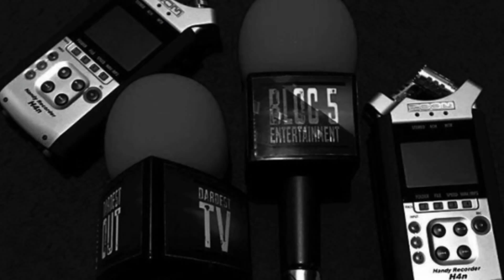RE-UPLOAD TIZZY MERKY ACE.RED BULL IS FIXED.WE ARE SIGNED.J AMO WAS NOT TIZZY.ALBUM NEW YEAR & MORE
HACKED AT 20K . THIS IS THE CLASSIC REAL TALK WITH DARDEST AND MERKY ACE DOWN IN THE STREETS OF LEWISHAM . MERKY WAS FRESH BACK FROM THE RED BULL KNOCK OUTS .AND THERE WAS TALK IT WAS FIXED . SO LETS SEE WHAT IS GOOD . ALSO I HAD  TO DISCUSS THE ALBUM AWAITING FROM TIZZY GANG . THE J AMO SITUATION . AND A WHOLE LOT MORE . SO DON'T MISS THIS RELOAD IF YOU MISSED IT FIRST TIME AROUND . BIG UP MERKY EVERY TIME .

YOUTUBE  DARDEST TV ( REAL TALK )

WALK WITH ME . DON'T MISS A FOOTSTEP OUT HERE .